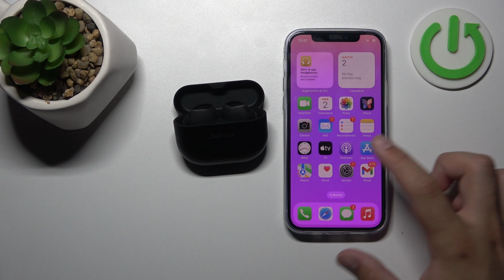Cómo conectar los auriculares Jabra Elite 10 a un iPhone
Aprende a conectar tus auriculares Jabra Elite 10 a un iPhone de manera rápida y sencilla. Sigue nuestro tutorial paso a paso para disfrutar de una experiencia de audio superior y todas las funcionalidades de tus auriculares Jabra Elite 10.

¿Por qué mis Jabra Elite 10 no se conectan a mi iPhone?
¿Cómo emparejar los auriculares Jabra Elite 10 con un iPhone?
¿Qué hacer si los Jabra Elite 10 no se conectan a un iPhone?